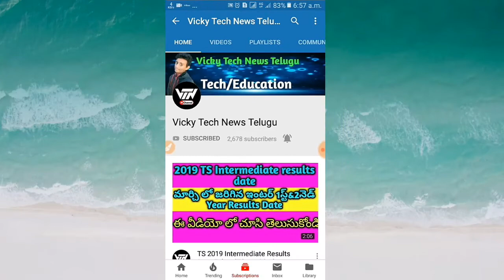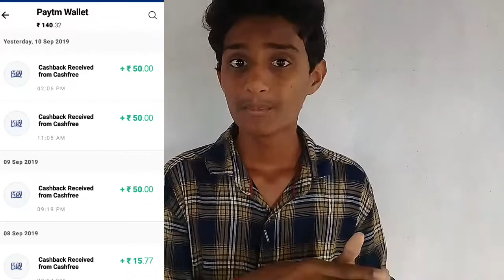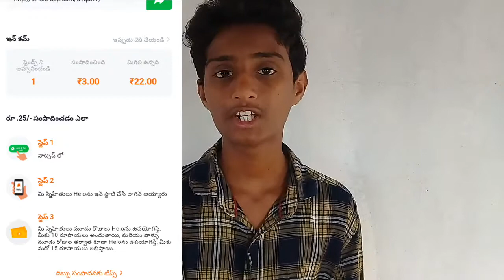🔥🔥Top 8 Best Refer And Earn Apps 2019 Telugu|8 Best Earning Apps Telugu|100th Video|Giveaway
Refer Code:vivekvicky

Refer Code:HJZYJE#

Refer code:00PI7A

In This Video Iam Showing top 8 earning apps 2019,

Earning apps,
Refer and earning,
Best earning paytm cash,
Top earning apps,
Quizstan Apk Full Details,
Quizstan apk unlimited trick,
4fun apk full details,
Rozdan apk full details,
Public vibe apk full details,
Hello apk full details,
Databuddy apk full details,
Earning apps,
Best 8 refer paytm cash apps,
Money earn,

disturbation act.